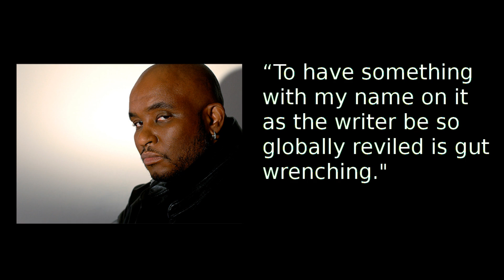The Dragon Ball Evolution Apology - Thoughts And Opinion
Dragon Ball Evolution writer Ben Ramsey says sorry to the fans. What are my thought on this.